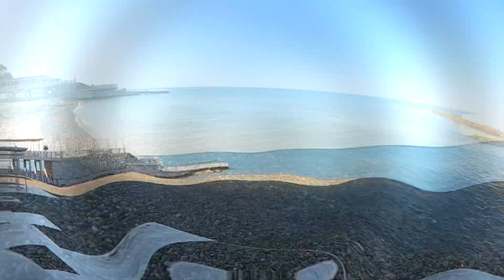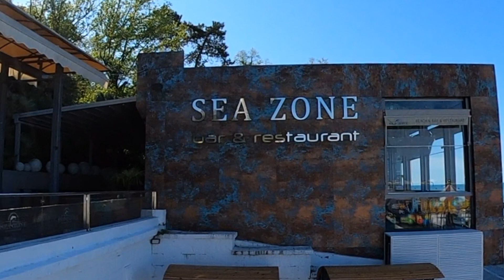Красотища в СОЧИ. Просто смотрим и НАСЛАЖДАЕМСЯ! Пробежка 15км.